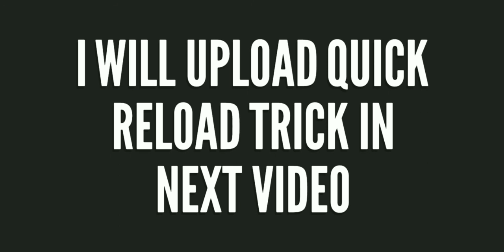Insane 20kills GAMEPLAY || DUOS || PUBG MOBILE HIGHLIGHTS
PUBG is available on both android and ios devices ||

Due to rough background voice i am not playing game sound ||

Like my live streaming channel
THE NOOB IS LIVE

PUBG Is very good and addictive game||

You can join PUBG here :---

Android:-